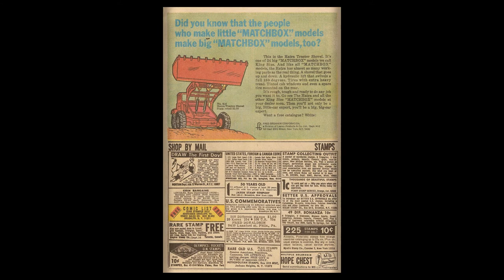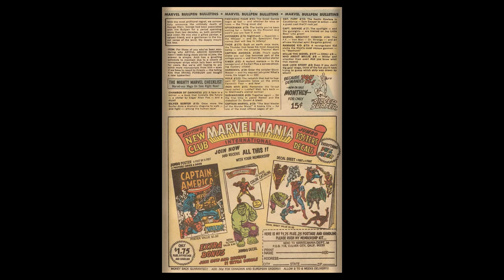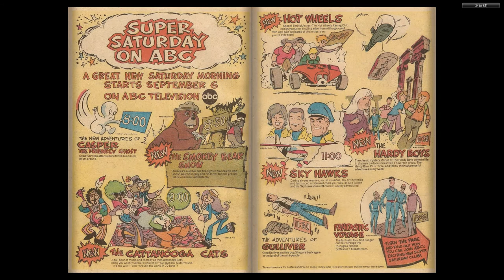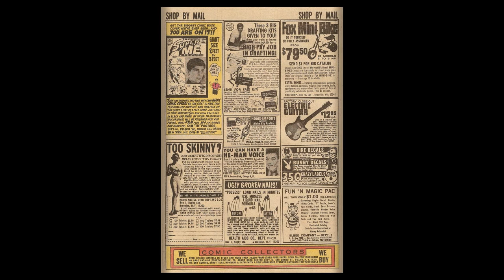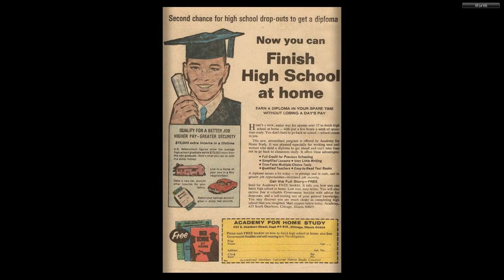196912 Marvel's Greatest Comics v1 024